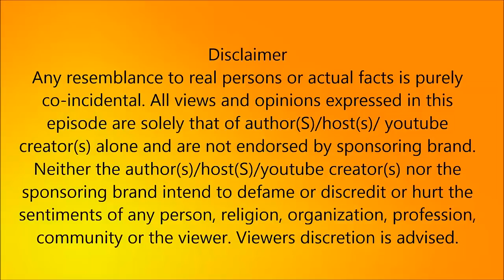அடுக்கடுக்காக வசனம் பேசி ஏமாற்றிய சசிகலா !